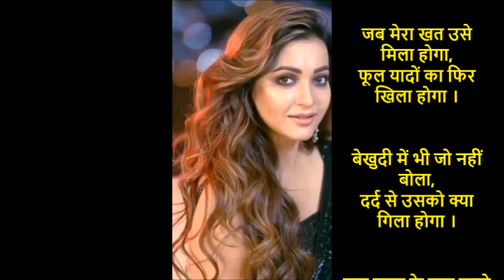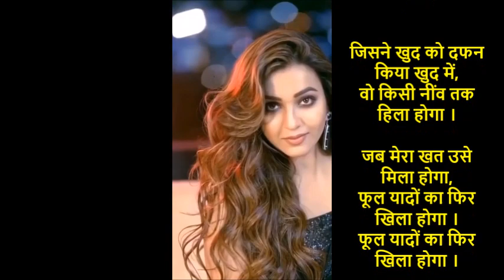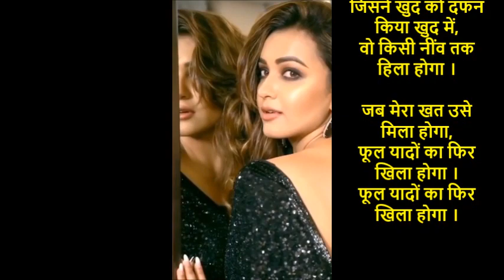फूल यादों का फिर खिला होगा